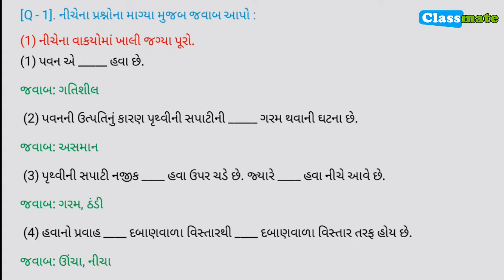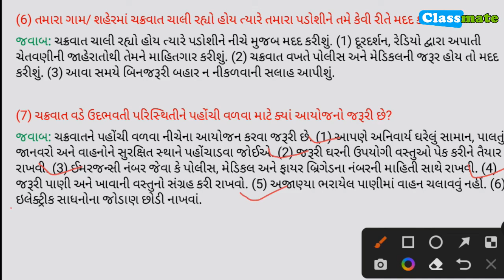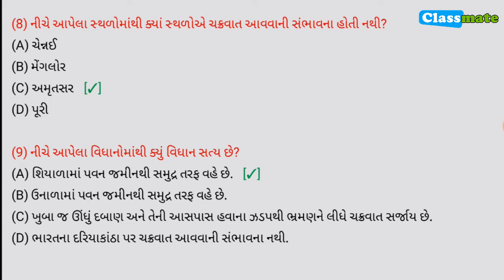std 7 science chapter 8 swadhyay | ધોરણ 7 વિજ્ઞાન પાઠ 8 સ્વાધ્યાય | classmate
આવા બીજા પ્રકરણના વિડિયો જોવા માટે નીચેની લિન્ક પર ક્લિક કરો.